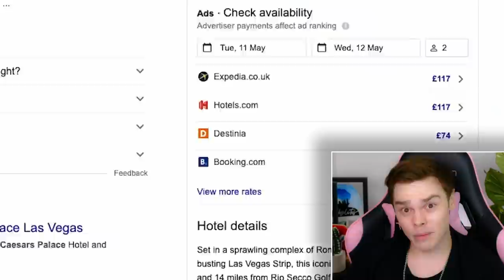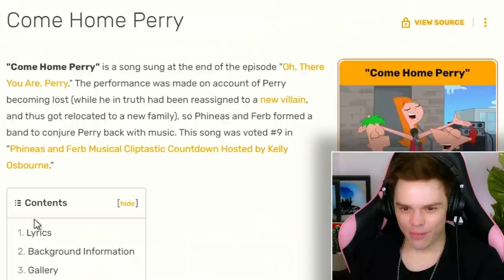Listening to PHINEAS AND FERB SONGS for the FIRST TIME - I did not expect to FEEL so much!!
I'm so glad to be partnering with Surfshark for this video :)